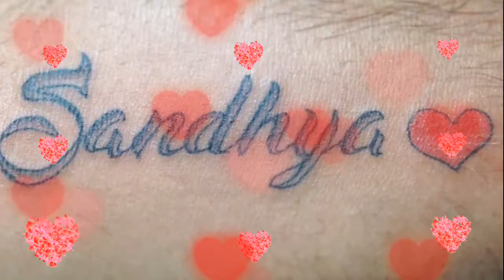Pankaj and Sandhya name image 💞 Whatsapp Status 💞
Please
Friend
Comment and
Channel
Thanks for
Watching my